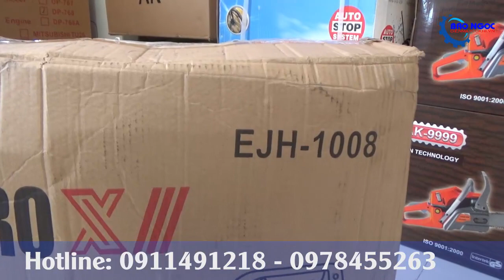★ Review và hướng dẫn sử dụng máy Rửa Xe Q3 EJH 1008